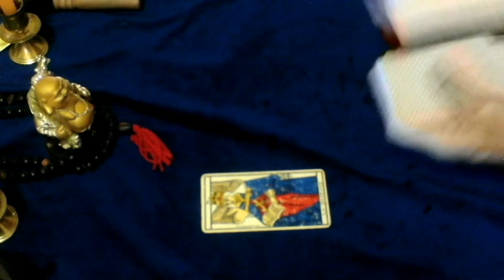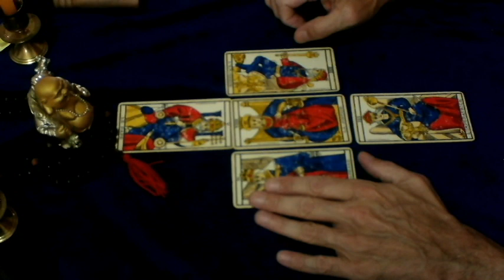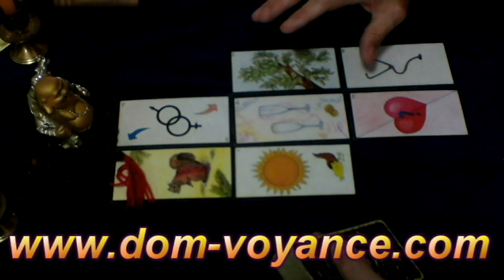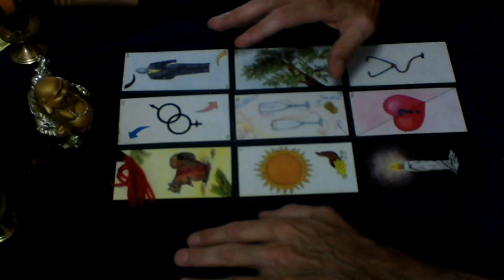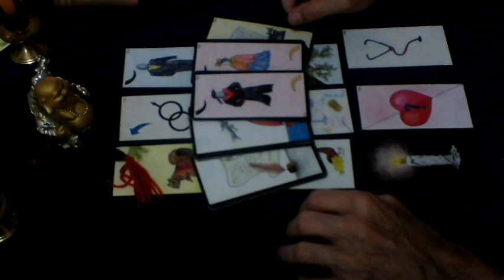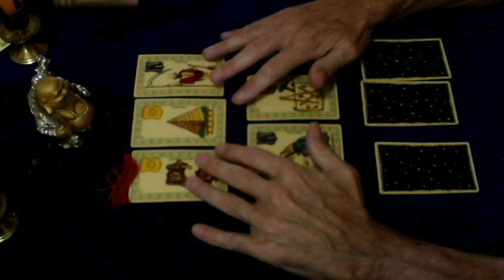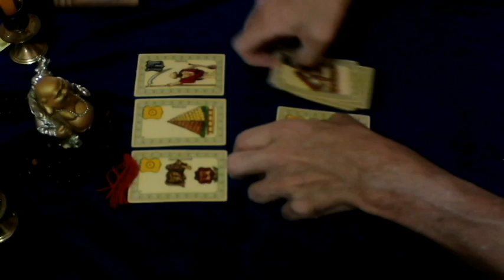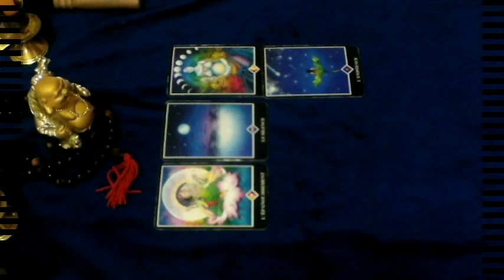Signe du ♉taureau♉, taroscope et énergies général de ce mois d’août 2020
♉Signe du taureau ,ascendant et signe lunaire de ce signe ,que vous réservent les énergies de ce mois d’août ,comment en profiter ? a vous de voir !
Ce tirage est un tirage général et ne prendre que ce qui résonne pour vous ,aller voir votre ascendant et signe lunaire pour des compléments d'informations.
Pour me soutenir dans ma chaîne YouTube pour un petit don personnel, vous pouvez participer sur:

Page Facebook
Dom.voyance